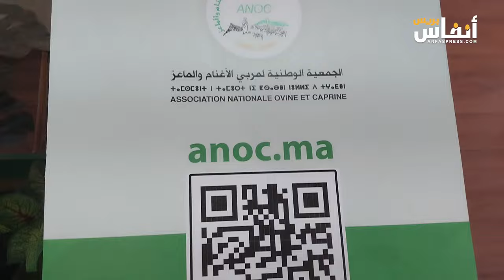مستجدات عيد الأضحى ووضعية القطاع بلسان عبد الرحمان مجدوبي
على هامش الدورة 16 للمعرض الدولي للفلاحة بمكناس 2024، حاورت "أنفاس بريس" عبد الرحمان مجدوبي
رئيس الجمعية الوطنية لمربي الأغنام والماعز، حول مستجدات وتوقعاته بخصوص الأسعار المقبلة لعيد الأضحى ووضعية القطاع.